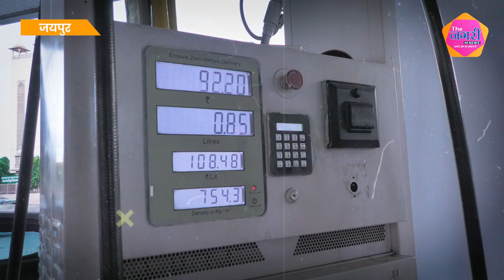petrol pump बंद होने से दिन भर उपभोक्ता हुए परेशान